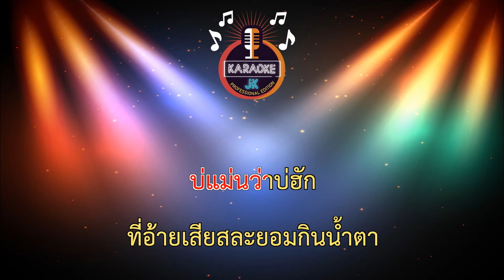น้ำตาหมาขี้เฮี้ยน (66-E) - กอล์ฟ สุทธิพงษ์【 Cover By คาราโอเกะดนตรีสด 】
เพลง : น้ำตาหมาขี้เฮี้ยน
ศิลปิน : ข้อย
คำร้อง/ทำนอง : ข้อย
เรียบเรียง : อ.นนท์ อมตะ